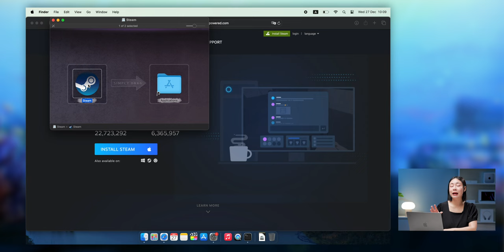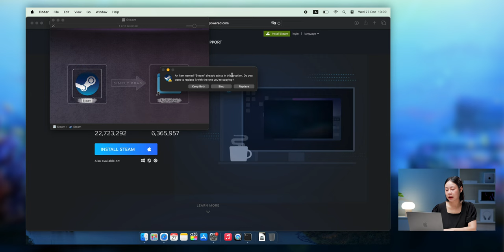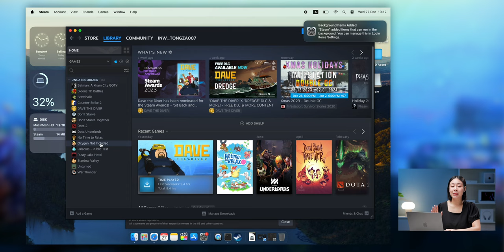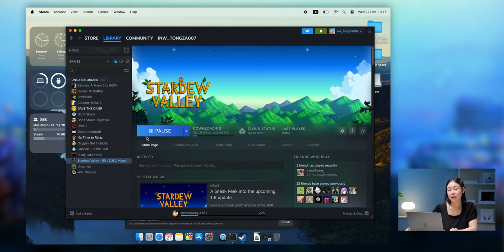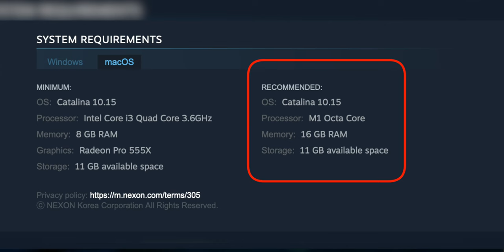เล่นเกม Steam บน Mac ยังไง? สอนวิธีลง และพาเล่น Dave the Diver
สอนติดตั้ง Steam บน Mac สำหรับเกมเมอร์! พร้อมแนะนำการเล่นเกมผ่าน Steam พาเล่นเกมใหม่อย่าง Dave the Diver เรียกน้ำย่อย

00:00 - เล่นเกม Steam บน Mac
00:20 - ดาวน์โหลดและติดตั้ง Steam
01:51 - แนะนำ Steam เบื้องต้น
03:18 - ลองเล่นเกม Dave the Diver

รีวิว Mac Studio M2 Ultra สเปคดีที่สุด แรงสุด ลองใช้โดยมือโปรสาย VFX

รีวิว MacBook Pro ชิป M2 Max ปี 2023 แรงที่สุดในโลก!

เปิดตัว MacBook Pro 14", 16" ชิป M3, M3 Pro, M3 Max และ iMac 24" M3 มีอะไรใหม่บ้าง

20 ทริค ตั้งค่า/ใช้งาน Mac ดูจบใช้ Mac คล่องขึ้นแน่นอน!

รีวิว Mac mini M2 Pro เครื่องนี้ดีและน่าใช้ที่สุด งบ 20,000 ก็ซื้อ Mac mini M2 ได้แล้ว